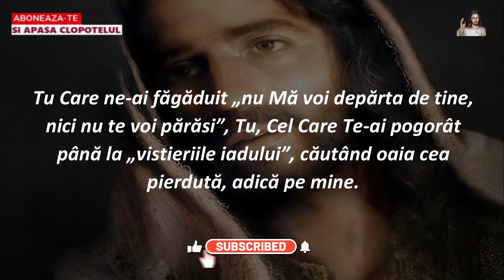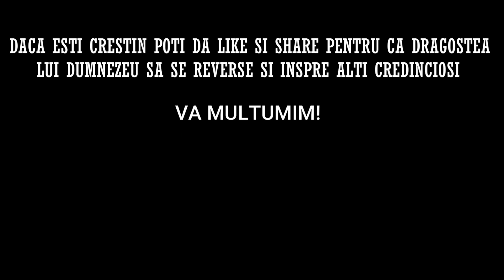Rugaciunea de Sambata 4 Februarie 2023 🙏 Credinta in Dumnezeu, Amin